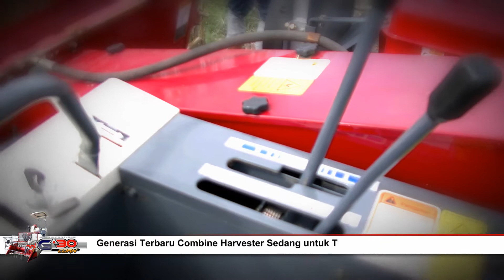Sahabat MAXXI : MAXXI Corn G-30, Mesin Panen Jagung, si Gesit-Irit Jagoan Di Lahan Sempit !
Generasi terbaru mesin panen jagung Combine Harvester Sedang MAXXI Corn G-30. Dirancang bentuk sedang karena tidak semua petani mempunyai lahan luas untuk area tanam, akses jalan menuju lokasi panen juga demikian. Meskipun bentuk sedang, panen jagung tetap lebih Mudah, Cepat & Hemat. Diesel irit bahan bakar dan handal (30HP) dengan sistem pendingin radiator menjadikan MAXXI Corn G-30 jagoan dilahan sempit karena ringan dan gesit.